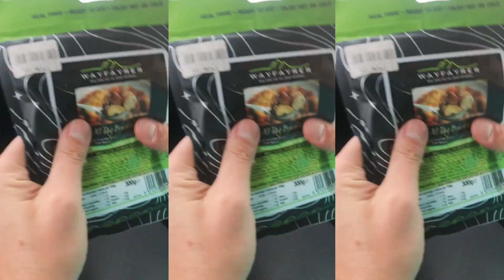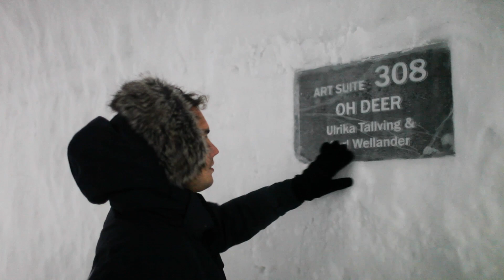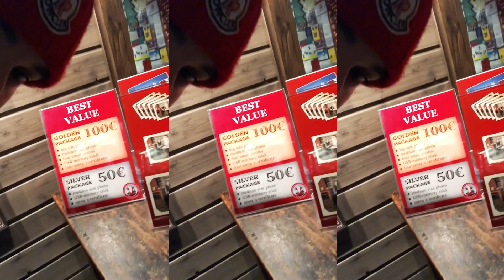NAJBARDZIEJ WYSUNIĘTY NA PÓŁNOC PUNKT EUROPY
Piotr Bratosiewicz
Collecting Stamps
Odcinek 4: Skandynawia

Pomoc w realizacji:
Piotr Iwo Chmielewski

Montaż:
Oskar Szdzuij